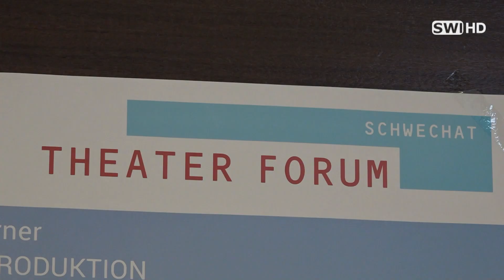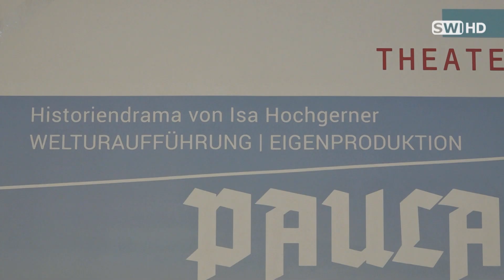Opa rettet die Operette im Theater Forum Schwechat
Im Schwechater Theaterforum gab es kürzlich wieder ein Programm speziell für die Kleinsten. Gezeigt wurde das interaktive Stück „Opa rettet die Operette“.